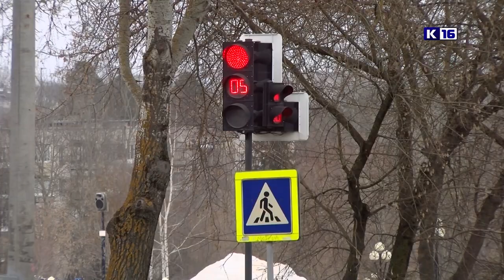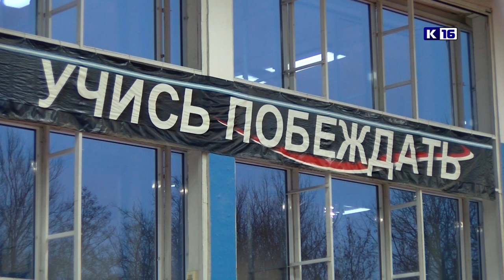Новости Сарова 20.03.2023